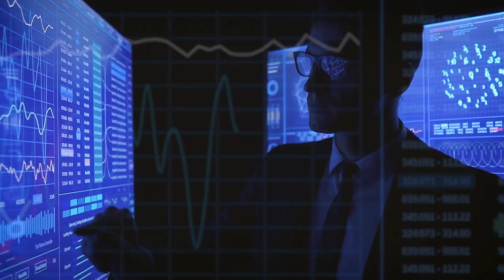Su-57 Russia’s 5th Gen Fighter the West Feared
✈️ They said it would never work. They called it a paper plane.
But in 2025, Russia’s Su-57 is no longer a joke—it's a weapon the West can’t ignore.

For years, critics mocked its stealth, dismissed its engines, and laughed at its delays.
But behind the headlines, Russia was quietly turning a prototype into a lethal 5th-gen fighter.

Now, the world may be facing a jet designed not to copy the F-22—but to counter it.

🎯 In This Dark Notice Deep Dive, We Cover:

🛡️ Hybrid Stealth: Why Russia rejected America’s “invisible jet” obsession
🔥 Supermaneuverability: How 3D thrust vectoring could outfly Western fighters
🧠 Sensor Suite: Radar systems that can spot stealth aircraft like the F-35
🚀 Hypersonic Strike Option: Why internal bays + Mach 10 missiles are a nightmare
🌍 Global Interest: Why India, Algeria, and Vietnam are watching closely
⚔️ Combat Trials: What Syria and Ukraine revealed about the Su-57’s true potential
🔮 6th-Gen Future: How this jet is shaping Russia’s next airpower doctrine

📌 Why It Matters:

This is bigger than one jet—it’s a shift in air warfare strategy.
The Su-57 shows that future air dominance isn’t just about stealth—it’s about survivability, sensors, and speed.
And that could change how wars are fought in the skies.

🗣️ Dark Notice Mission Briefing:

Was the Su-57 always a failure—or did the West just underestimate it?
Are we witnessing the start of a new arms race in fighter technology?

👍 Like if you think airpower still decides wars
📢 Share with someone who still thinks the F-22 is untouchable